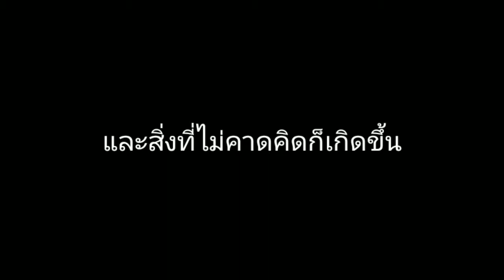Terraria1.3 ซีรี่ย์ มือปืนในตำนาน #2 ใครเอาธนูฉันไป!!!